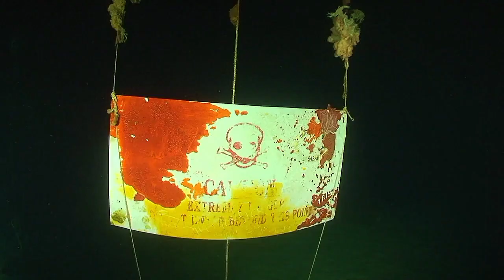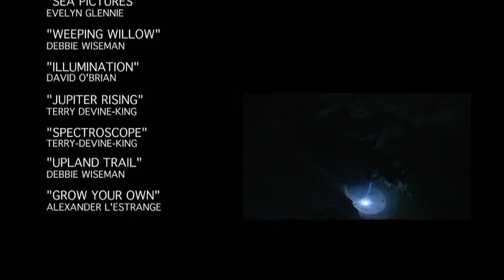The Magic of the Big Blue: Seven Continents (2011). Episode 2 – Australia and Oceania. 720p